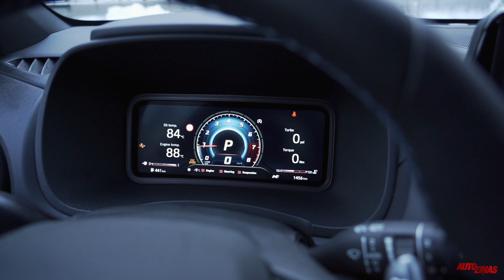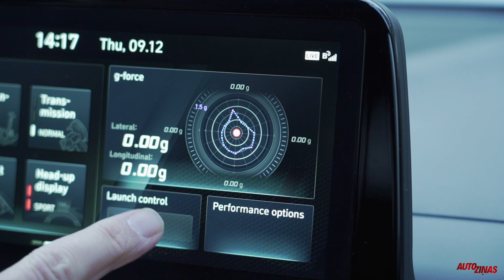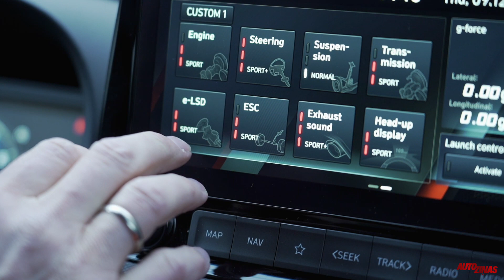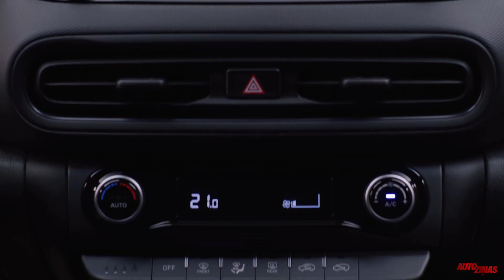Hyundai Kona N. Aizraujošs rallijkross tavā pagalmā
Hyundai Kona ir izskatīgs atlētisks krosovers. Vai iespējams to padarīt vēl atlētiskāku? Jā, un tas saucas Hyundai Kona N.
Kona N ir pirmais krosovers Hyundai sporta divīzijas sastāvā. Tam ir visi nepieciešamie vizuālie atribūti, bet zem motorpārsega elš 2 litru turbiodzinējs ar 280 ZS jaudu.
It kā jau nav nekā neparasta, jo mazus krosoverus ar jaudīgiem motoriem esam redzējuši arī agrāk. Tomēr mazās klases krosovers ar tādu pat motoru kā slavenajam i30 N. Tas tomēr ir sava veida izaicinājums.
Normunds Avotiņš: "Pat vēl nezinot kā Kona N brauc, man jau patīk kā tas auto izskatās. Pareizā N krāsa, sarkani akcenti, kārtīgi diski , aizmugurē divas trubas, N burts uz sliekšņa. Runājot par to - klīrenss ir tāds pats kā standarta Konai. Ja nav bažu par 40. profila riepām, tad ar 280 ZS Konu var uzrāpties uz apmales. Zināšanai - Kona N klīrenss ir nedaudz vairāk par 17 cm."